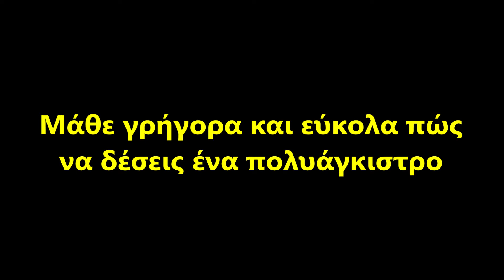Πώς να δέσεις πολυάγκιστρο . - Μulty hook rig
Στό βίντεο αυτό θα δείς πως μπορείς να δέσεις  ενα πολυάγκιστρο. Μιά Αρματωσιά  για ψάρεμα κέφαλου η σάλπας .Μέ  αυτό τον  κόμπο ψαρέματος μπορούμε να δέσουμε συνήθως μέχρι και 10 αγκίστρια σε παράμαλο μήκους 40cm -50 cm.
Ιn this video you can see a multy hook rigfor sea fishing. A rig for fishing  mullet or strap bream .Strong fishing knot with up to 10 hooks on a 40 to 50 cm main line